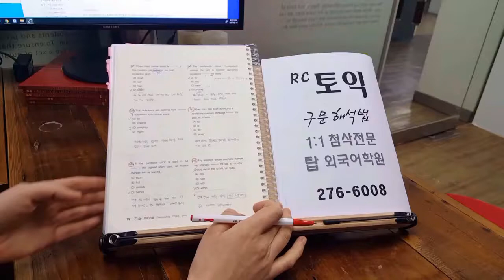전주토익학원 TOEIC 편입 취업 첨삭 RC LC 승진 영어과외 일본유학 카투사 취위생사 210218